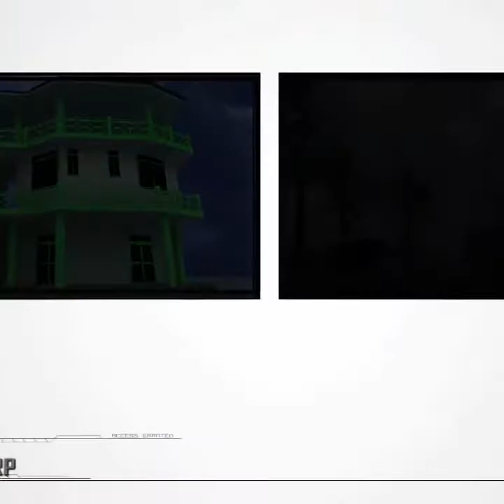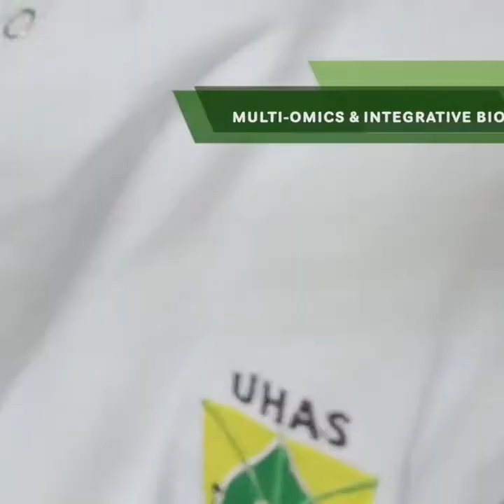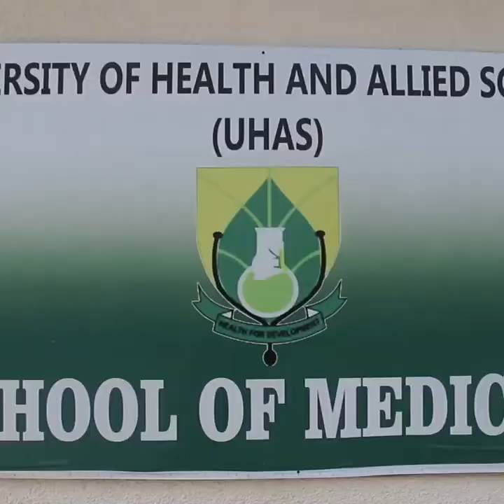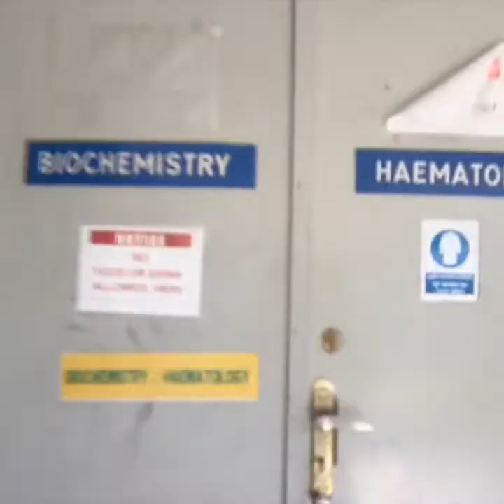Watch now!! UMAT campus versus Uhas campus.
This video compares the beautiful campuses of University of Mines and Technology, Takwa, and University of Health and Allied Science, Ho.